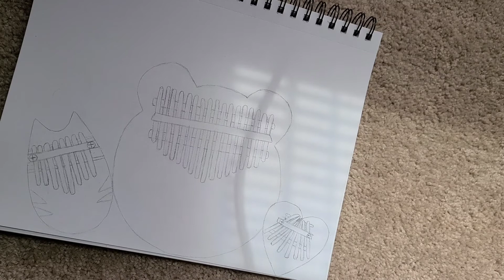Kalimba art video with Salem 💕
In this video I do some creative Kalimba art with Salem! This was something creative and fun to do so I hope you enjoy!